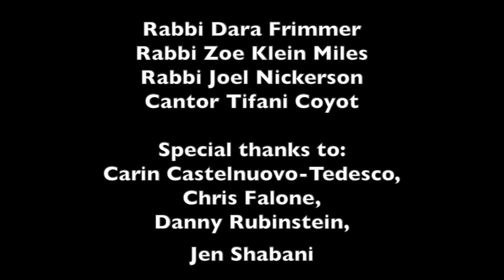Temple Isaiah presents The Hebrew Alphabet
The Hebrew Alphabet ***featuring*** The Temple Isaiah Clergy as "The Letters"